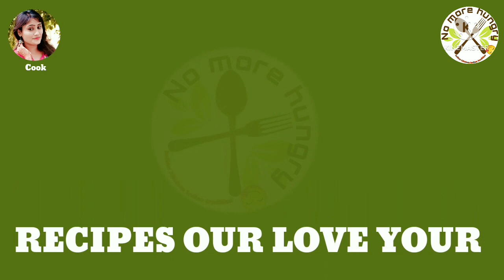इस संडे नहीं चलेगा कोई बहाना क्योंकि आपको ही है चिकन पेटी बनाना🐔 | Chicken peti | Sunday special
No excuse will not work this Sunday because you have to make chicken peti